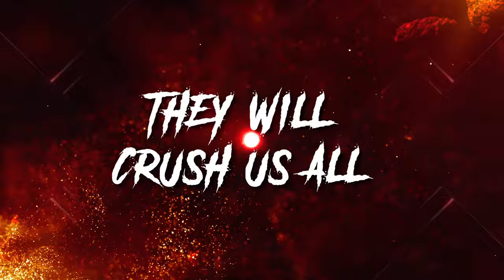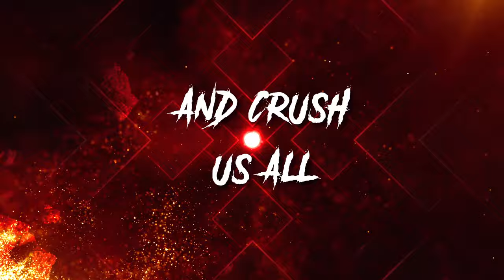As We Suffer - The Fallen Pillars (Lyric Video)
title-track taken from the upcoming album "The Fallen Pillars", due for release on June 09, 2023 via Wormholedeath.

Formed in 2018, As We Suffer has its roots in Metalcore, Punk, Hardcore, and Death Metal, creating a unique brand of entertainment that fuses hard-hitting breakdowns and blistering fast riffs with energetic and witty stage banter.

A We Suffer is:
Matthew Caldwell - Vocals
Derik Roblin - Lead, Rhythm Guitar
Rob Bell - Lead, Rhythm Guitar
Ryan Caldwell - Bass
Tim Johnson - Drums